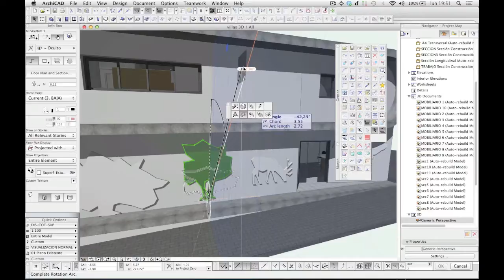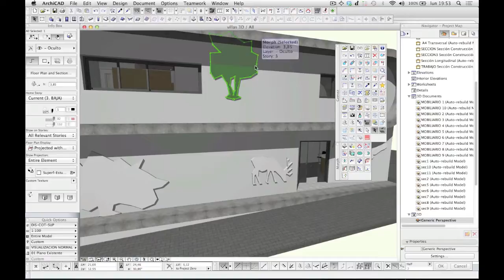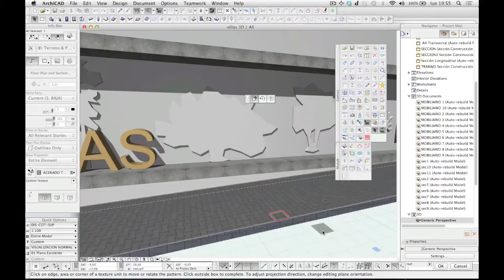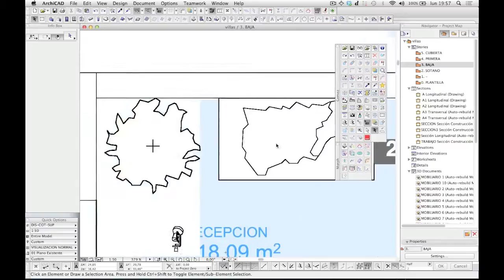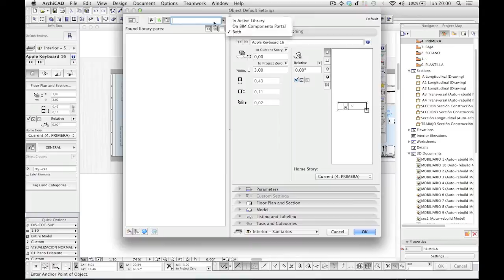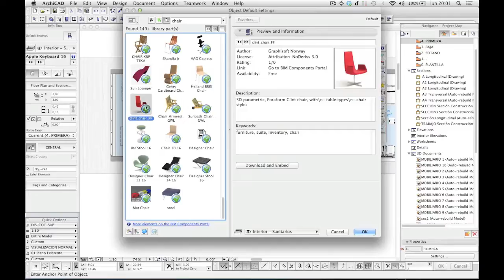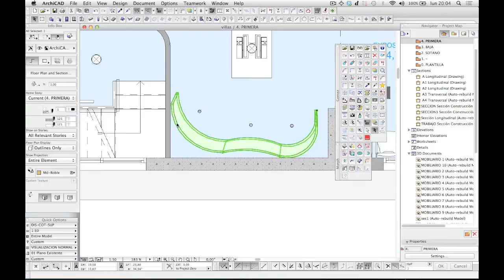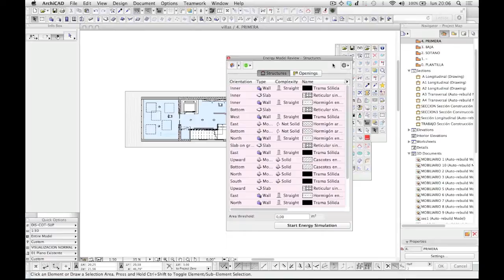Revisión Archicad 16 - Parte Tercera - Archicad Review - Garquitectos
Segunda parte de la revisión a fondo de Archicad 16. En la revisión se repasan las principales novedades de Archicad 16 en especial Morph y Bimcomponents. En esta segunda parte se describen Morph y Bimcomponents. Ejemplos de utilización de Bimcomponents y Morph